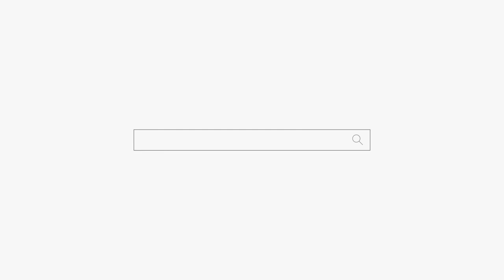운이 좋다고 하던데... "뭔 개소리야!!!" 용군TV 초아신궁 (천안점집 평택점집 안성점집 유명한점집 용한점집)